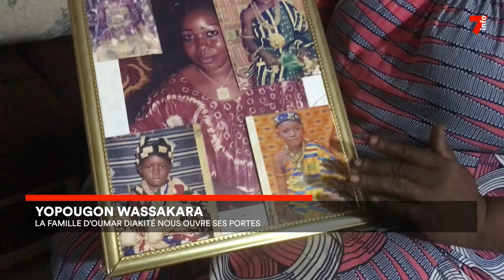Le 7 minutes du 6 février 2024 (édition du 19H)